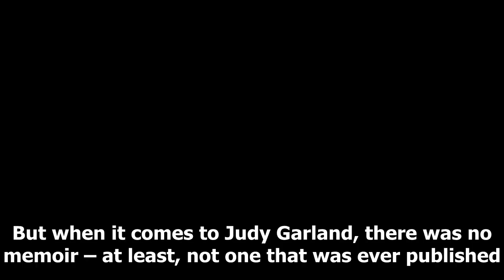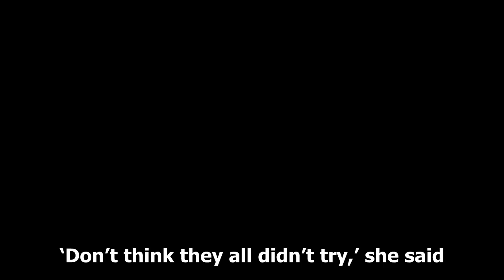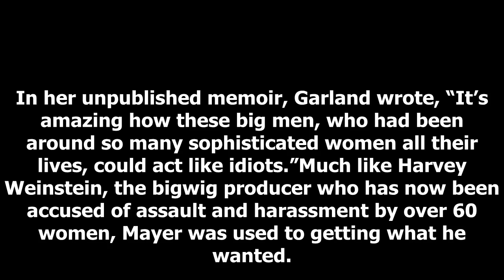Us Latest News - ill break you: judy garland the harvey weinstein with her face in the first louis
Us Latest News - Us Latest News - ill break you: judy garland the harvey weinstein with her face in the first louis b. mayer at mgm

Metro GoldwynMayer studio head Louis B. Mayer in 1948, and Judy Garland on the set of The Harvey Girls, in Los Angeles in 1945. AP PhotoFile Although the epidemic of rampant ual assault and harassment in Hollywood has only begun to make impactful headlines in the past month, it’s an issue that’s plagued the industry for decades. Going as far back as the big studio days, iconic actresses such as Marilyn Monroe, Joan Collins and Shirley Temple all claimed to be victims – and that’s just to name a ...